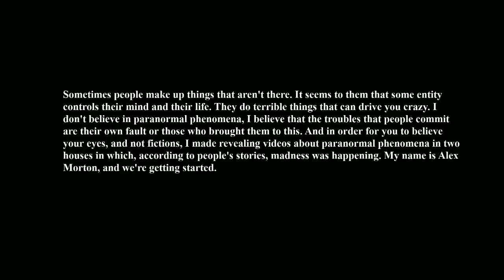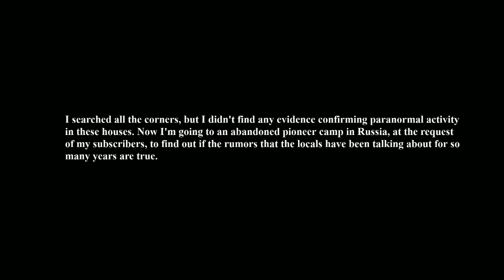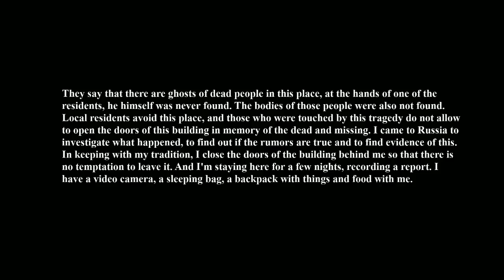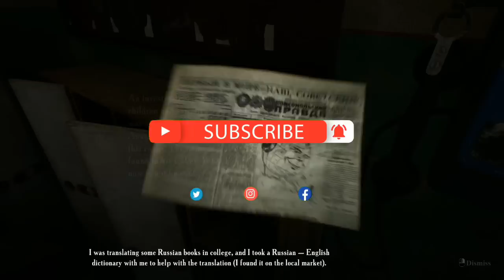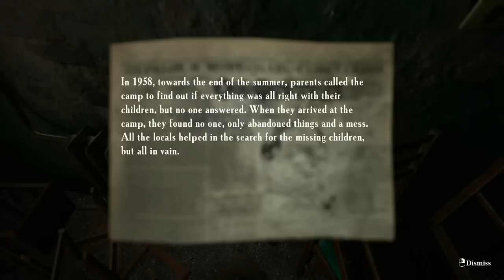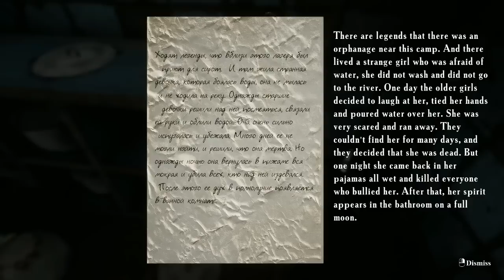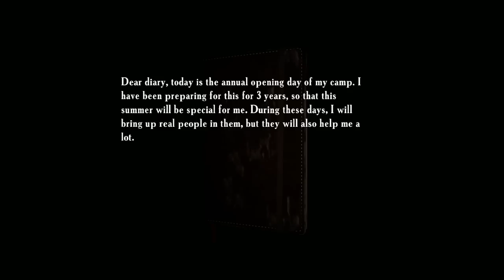Summer of '58 Full Game Play Walkthrough Part 1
This is the first part of Summer of '58 full game play walkthrough.So enjoy friends.

සහන මිලට දැන්වීම් පල කර ගැනීම සදහා සම්බන්ධ කර ගන්න
whats app
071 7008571